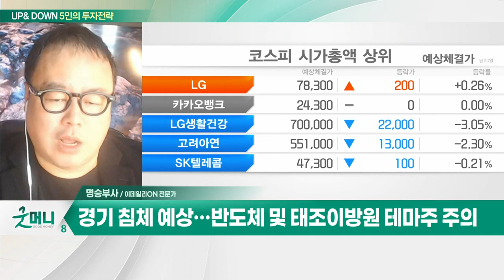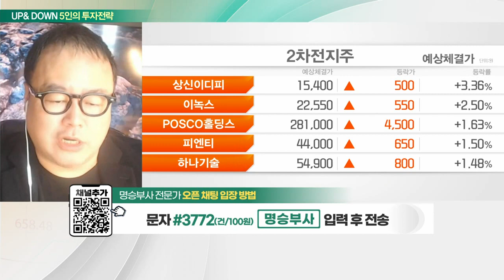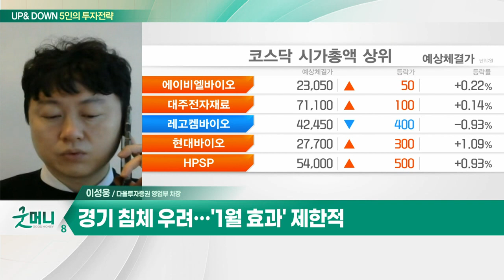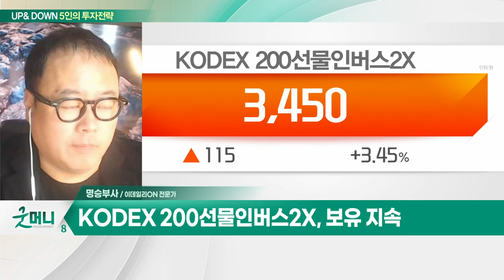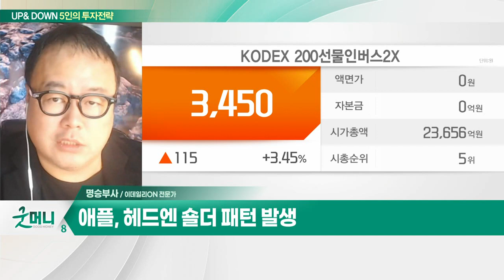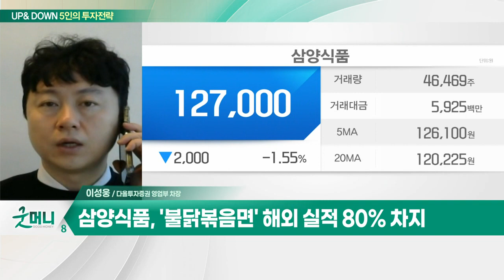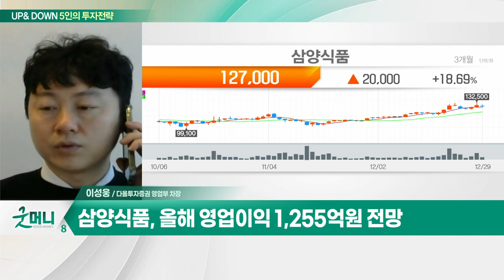삼양식품(003230)… '불닭볶음면' 해외 실적 80% 차지_UP&DOWN 5인의 투자 전략 (20230102)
Q. 새해 증시 "변동성 파고 온다"… 반등 시 비중축소?
Q. 새해 맞은 증시… 반등 기대해도 될까?

- '불닭볶음면' 해외 실적 80% 차지
- 지역 다각화 속 매출 성장 예상
- 올해 영업이익 1,255억원 전망